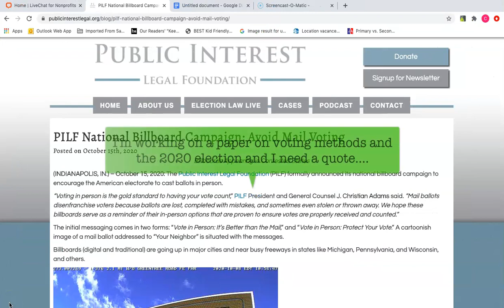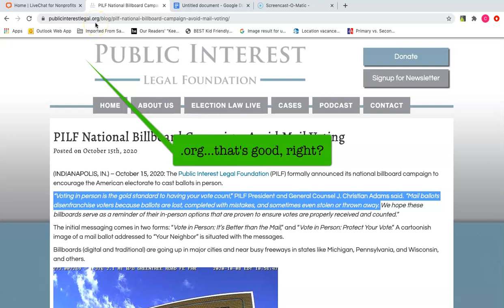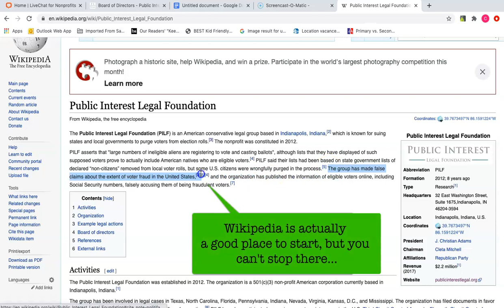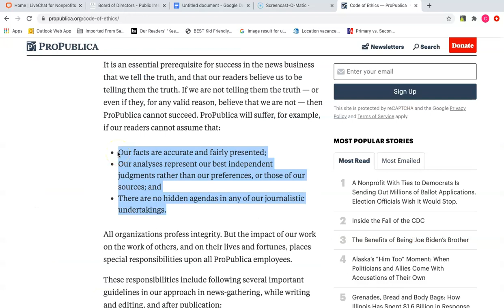Reading Laterally: think like a fact checker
It is harder and harder to know which Internet sources to trust, but there is a simple strategy that can help...thinking like a fact checker.  This short video demos one simple technique that professional fact checkers use called reading laterally.